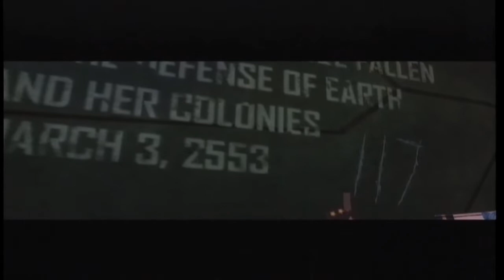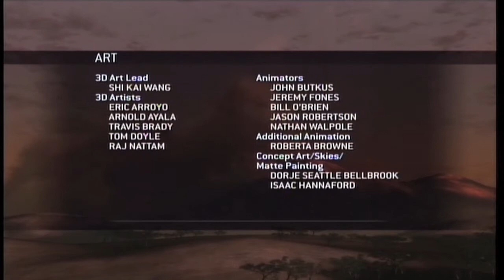Oboe Plays: Halo 3 Part 9 (Halo)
To prepare for the release of Halo 4 four friends (HWM Icebird, HWM Brickfungus, and OboeCrazy with special guest PirateSolo) decided to play through all of the Halo games in chronological order.  Mics recorded, only a few edits to keep the gameplay coming, and a healthy dose of shenanigans, we honk our way through the Halo Universe.

Thanks to Bungie, 343, and Microsoft for amazing games and thanks to the Halo Wheelmen and specifically HWM Icebird for coordinating this event.

Your brand new model of Halo comes complete with a foot of snow.  Oboe attempts to carry Murry through the level, in a Monkey Island reference no one will get.  We kill Johnson, again and again and again and again.  And for some reason that makes him angry.  Brick has a flamethrower, Oboe has a skull, and no one wants the laser! At least it's a nice view as we fall to our deaths.